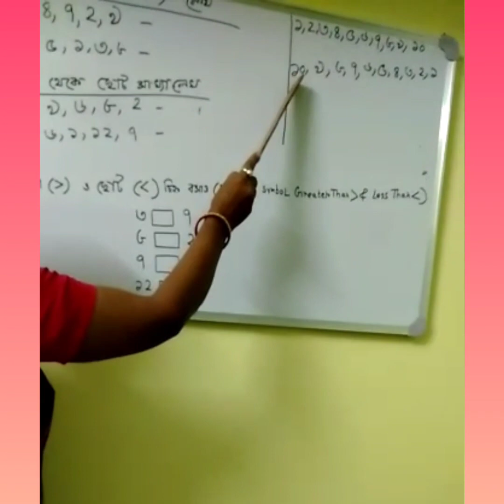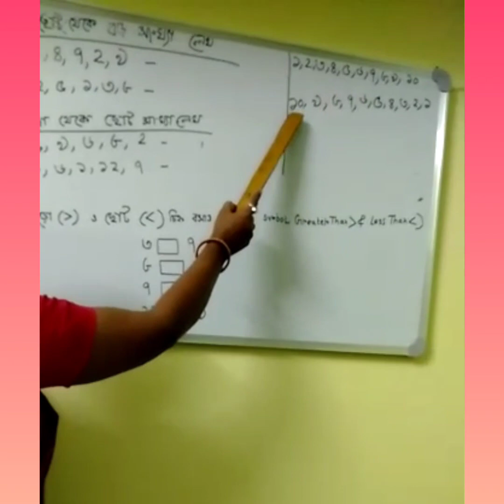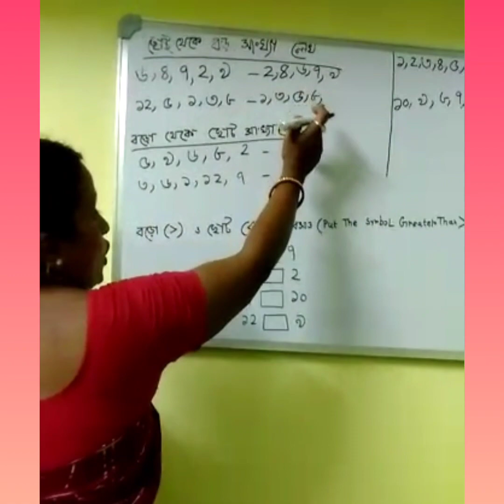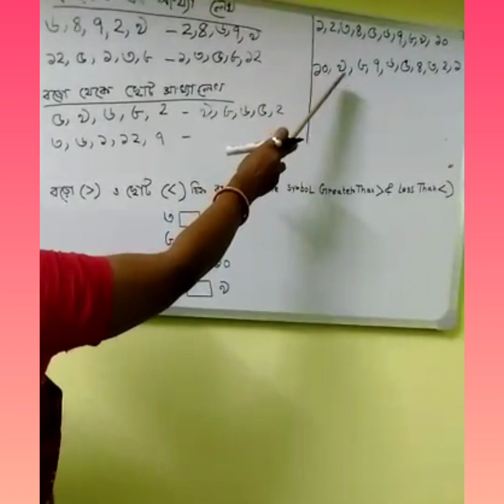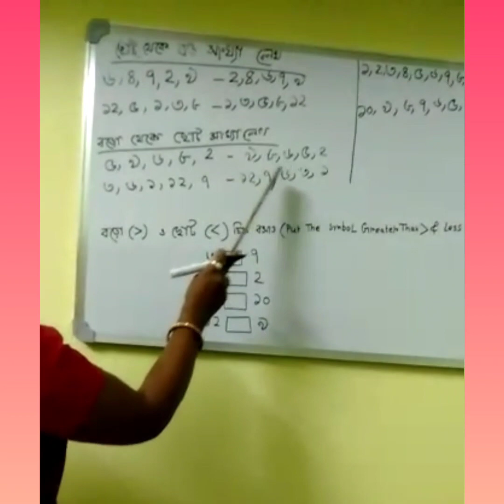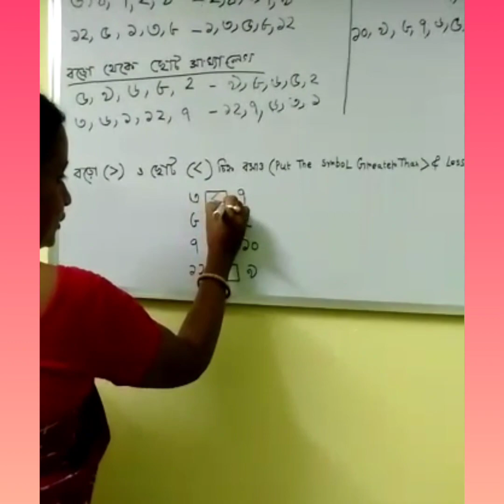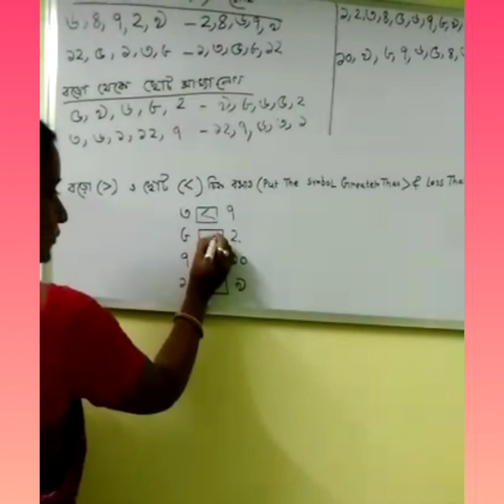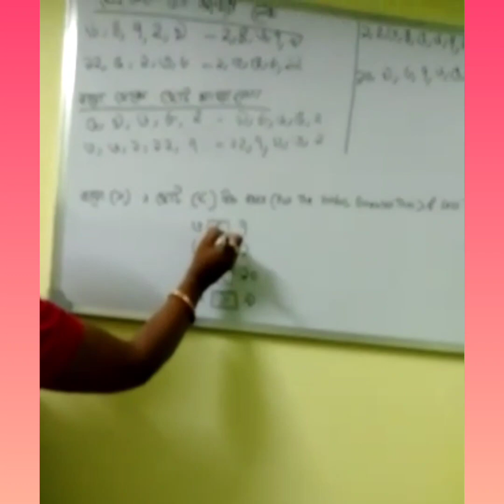K.g-2. ## গণিত## 18/08/2020